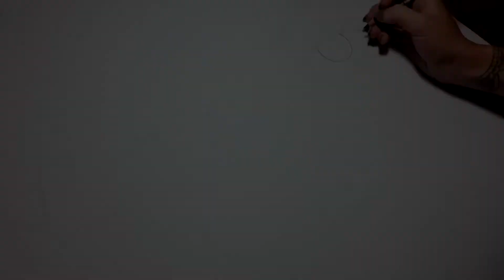Portrait of Twiggy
By Zoe Jones Art.

For commissions enquire through my Facebook page - Facebook.com/zoejonesart.

- Canson Drawing 220 A3 Paper
-Set Skirb Black Fabric Marker

Music Credit - 99 Red Baloons By Goldfinger